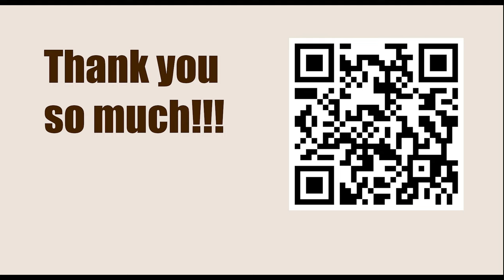World Championship 2007, Mexico City, Mexico - Round: 5 || Péter Lékó vs Vladimir Kramnik